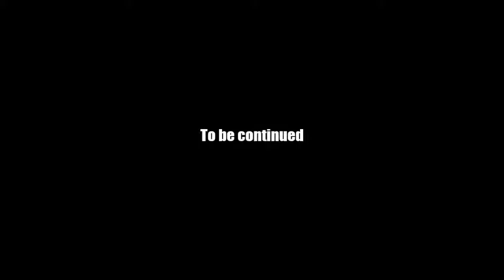AQ Worlds "Key of the Void" (Quest)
Quest:Key of the Void

NPCs:Yara

Monster List:Undead Champion

Turn in:Key of the Void x1

Equipment Won:None